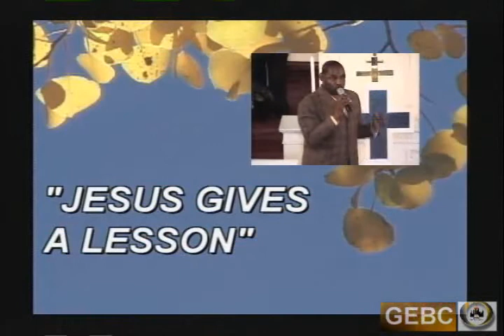Jesus Gives a Lesson Part IV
GEBC Pastor Rev. Dr. Herb Lusk II, delivers this God inspired sermon on how "Jesus Gives a Lesson."  The Book of St. John Chapter 6:15-21, Jesus teaches his disciples and us that although you may not see him during your time of trouble, he already has it all under his feet. Sit back and Hold on, as the Holy Ghost uses Pastor to preach this holy word of God.